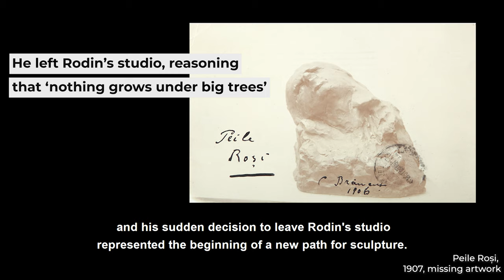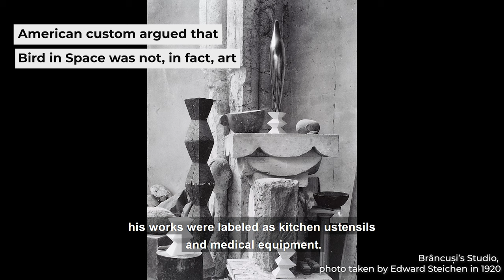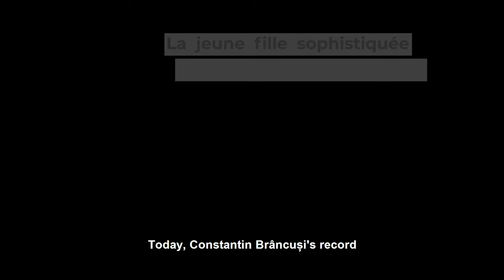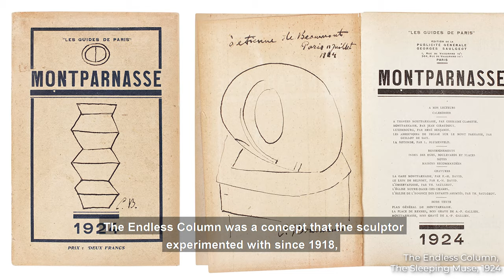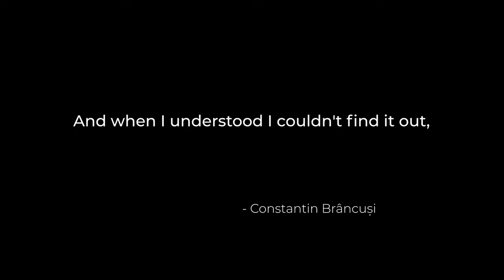Top 20 Great Masters of Romanian Art - CONSTANTIN BRANCUSI (1876 - 1957)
As most museums have become out of reach and the great collections are longing for the loving gaze of their aficionados, we are pleased to complement our artistic explorations with a new series, created by Art Society Cultural Center for the RCI network, devoted to the powerhouse names of Romanian visual imagination. Discover timeless masterpieces that have withstood the test of time, explained in poignant remarks and presented in exquisite reproductions. Our brief history of Romanian art ends with CONSTATIN BRANCUSI the greatest Romanian master of all time, the Father of modern sculpture.